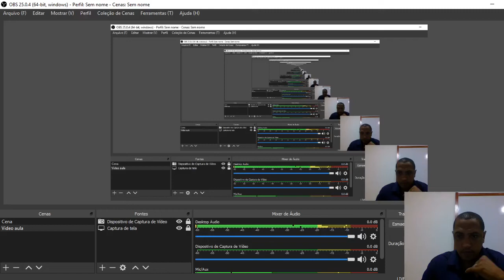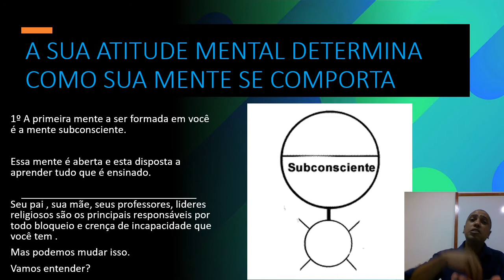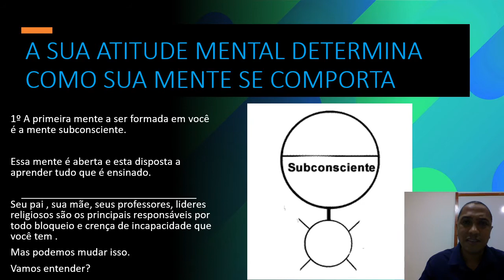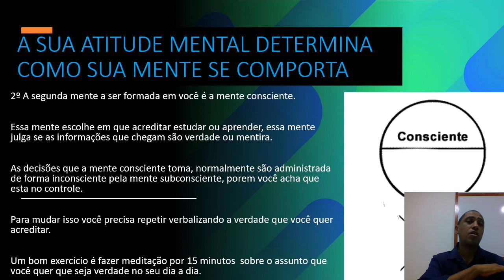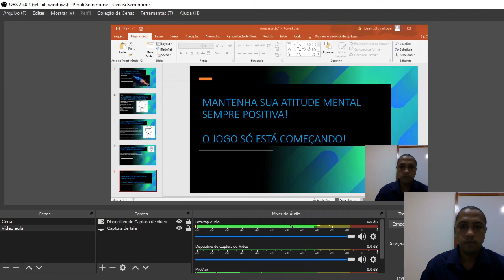A SUA TITUDE MENTEL TEM SIDO POSITIVA OU NEGATIVA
A atitude mental positiva é realmente sobre o reforço da crença de que você pode decidir como reagir a determinadas situações difíceis em prol de si mesmo. Nunca é sobre mentir para si mesmo, é tudo sobre capacitar-se. Como todas as grandes realizações na vida, há sempre um primeiro passo.